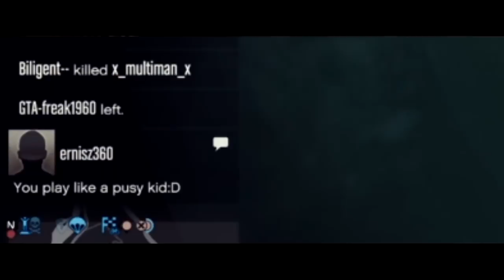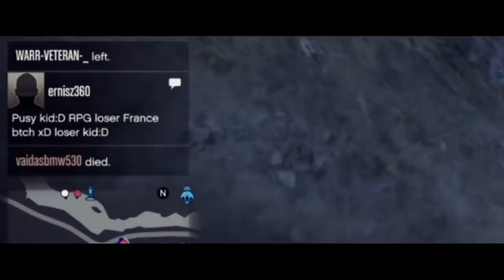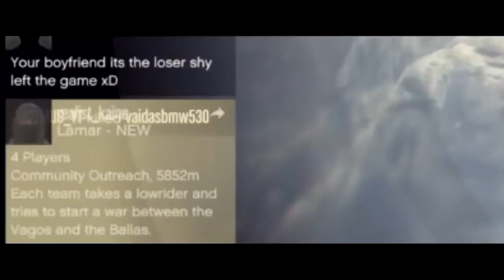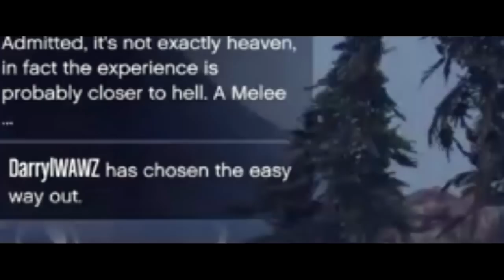MAD INVISIBLE BODY SCRUBS! (6v2) | GTA Online